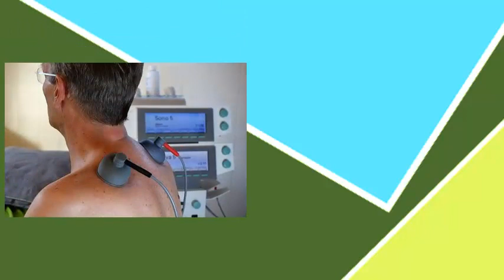INDAPAMIDA edemas hipertension para que sirve que dato interesante